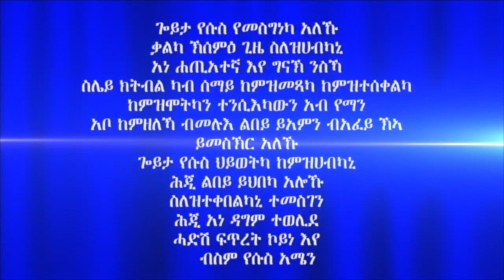"ቀጻሊ ብመንፈስ ምምላእ" 2ይ ክፋል ብሃዋርያ ሕነሽም ኢትዮጵያ